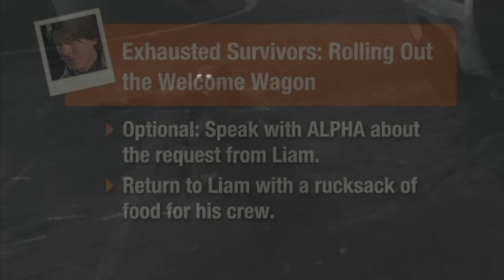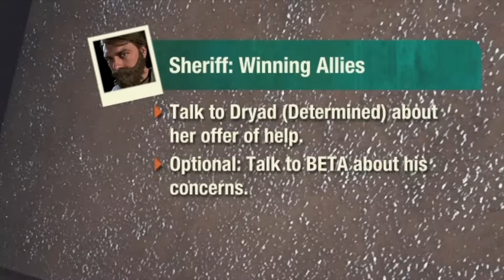The Walking Dead Mod Is BRUTAL - State Of Decay 2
State Of Decay 2 - The Walking Dead Mod Episode 3